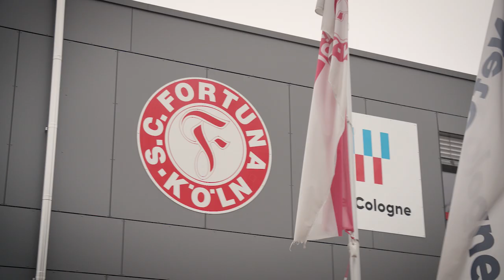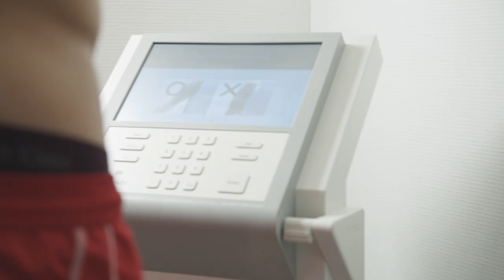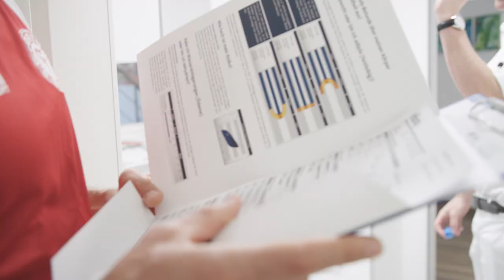Dr. Enneper TV - Wie hilft eine Körperanalyse?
Hilfreiches aus dem Bereich Orthopädie und Sport; heute mit Roman Prokoph, Spieler des SC Fortuna Köln, bei der Körperanalyse. Der Film gibt Einblick, welche einfachen Analyse-Methoden genutzt werden können, um die Ursachen von funktionellen Beschwerden erkennen und zielführend behandeln zu können. Insbesondere bei Sportlern helfen die Erkenntnisse der Körperanalyse, um darauf abgestimmte Maßnahmen im Training zu etablieren, zur Leistungssteigerung und auch um das Verletzungsrisiko zu verringern.